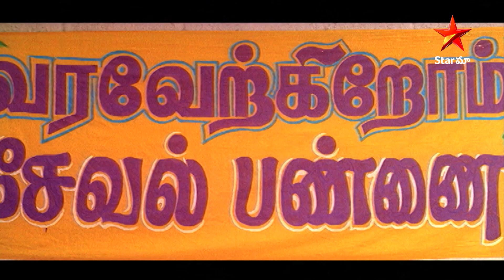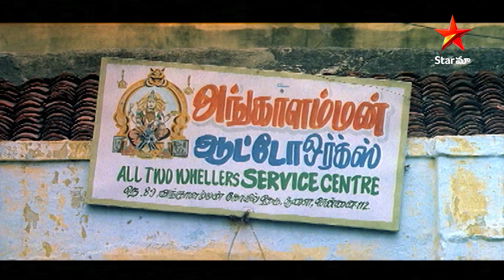Premisthe Movie Scenes | Aishwarya And Her Husband Emotional Scene | Bharath | Sandhya | StarMaa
Premisthe Telugu Movie Scenes | Aishwarya And His Father Emotional Scene | Part 20 | Murugan | Aishwarya | Star Maa